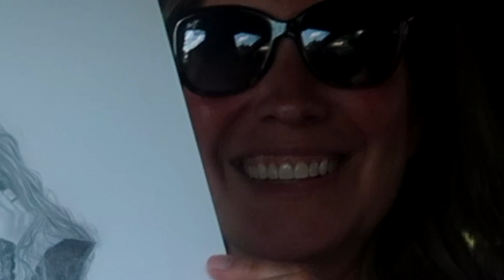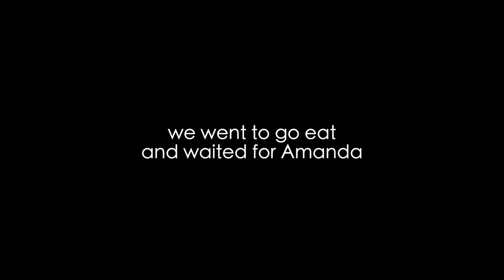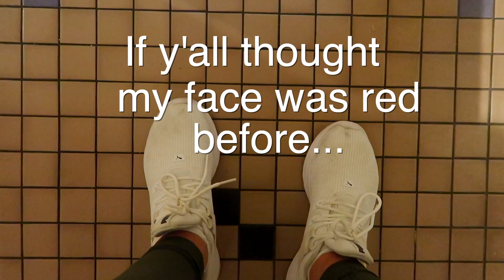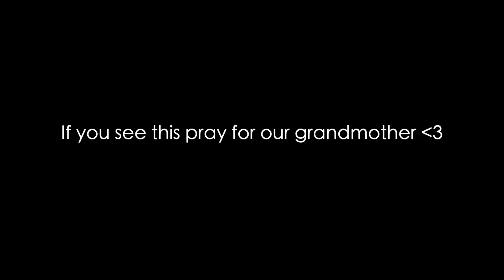VLOG 175: poop and hand deliveries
Rachel's Instagram: Bushwhacked
Rachel's Snapchat: oxyphotos
Joe’s instagram: smokeyjoe66

Hunters Instagram: hunter_hates_ig

Shrubscriber count: 401K